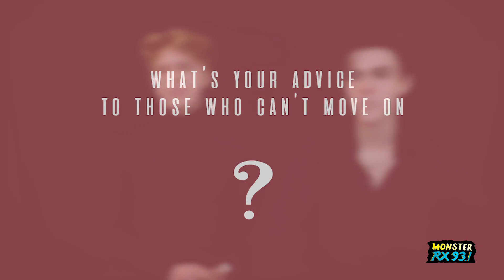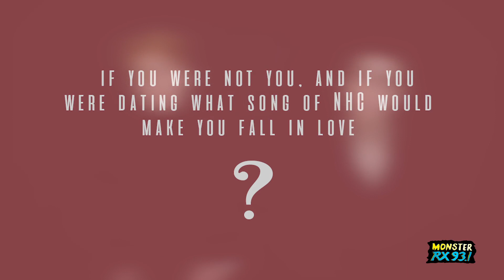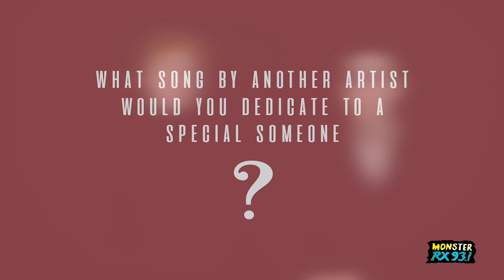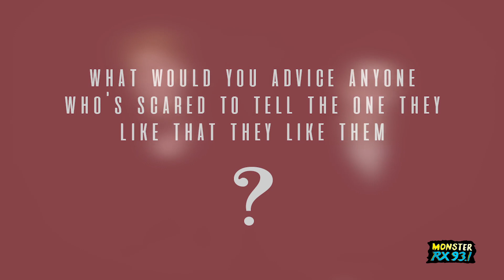George & Blake of New Hope Club Give Love Advice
We were so hyped with New Hope Club's new song, "Permission," so we asked them for some love advice! We wanted to know how to approach our crushies, ok?! with advice from Blake and George. *wink, wink!*

Also, tune in to MONSTER RX93.1 everyday on yout phone app or car radio!

Don't forget to use the hashtag